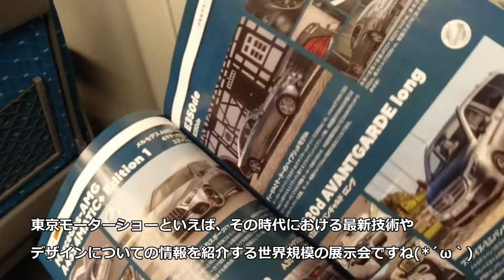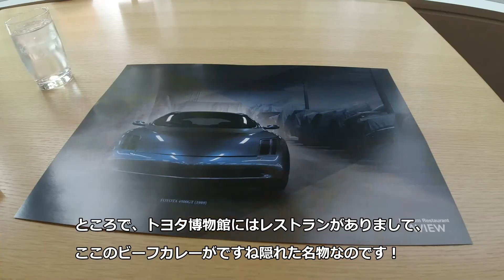【自動車博物館探訪】LEXUS LF-LC (LC500)コンセプト！この秋はトヨタ博物館でコンセプトカー三昧！企画展示が面白すぎる！30年前の未来のクルマ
さて、トヨタ博物館で開催中の企画展
「30年前の未来のクルマ」
当時の東京モーターショーに出品された
貴重なコンセプトカーが勢ぞろいしてます
まだ現存していたのか...！！！
本当に貴重です！！

さらにいつの間にか追加展示も？！
この秋はトヨタ博物館でコンセプトカー三昧？！